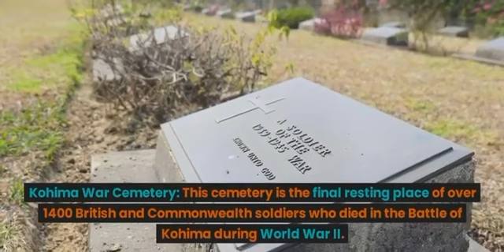Series North East India Beauty of Nagaland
Different mesmerizing places to visit Nagaland :)